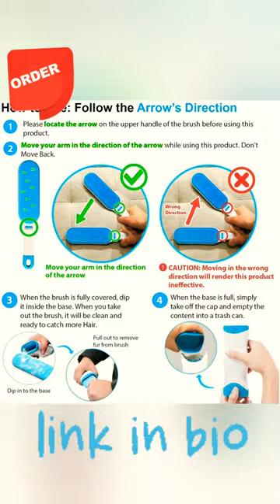EPISKEY Pet Hair Remover Brush - Sided Lint Brush with Self - Cleaning Base Lint Brush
To buy this please click on the link given

✓ Two removers include a travel kit that perfect to keep in your bag or car. The compact size has all the same features of the standard-sized fur remover

✓ Double-sided, extra-large lint brush removes fur and lint twice as fast as a one-sided lint brush.Multi-Functional: Perfectly used on variety of surfaces, including sofa, car seats, felt pad, plush toys, clothes. Removes pet hairs from shirts, trousers, sweaters and more surfaces which are difficult to vacuum.

✓ One dip in the self-cleaning base removes pet hair from the Fur lint remover.Quick cleanups of your clothes on your traveling. Includes pet fur remover, self-cleaning base, and travel size pet fur remover

✓Convenient & Effective: Double sided action cleans and one dip clean up quickly, the fur remover can remove dust, pet fur, hair and clothing fiber easily, let your clothes always look brand-new

✓ Included Fur Cleaning Brush, self-cleaning base, and travel size Fur brush.Comfortable: Designed with soft rubber tips to gently fix nasty tangles and mats while lifting dirt and dust from the pet fur massage gloves.